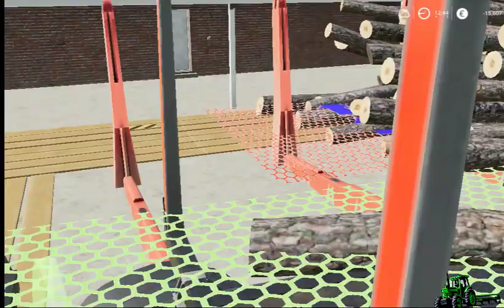SEJEMO OVAS I PRODAJA DRVA MAPA SSUMADINKA EP.33